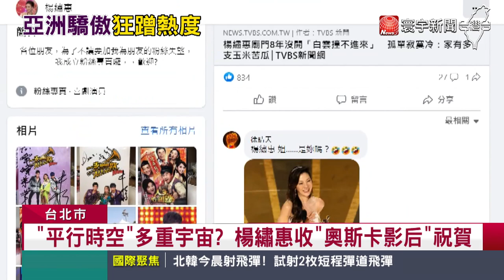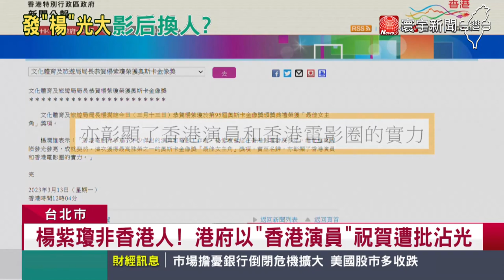真的不是楊繡惠！楊紫瓊奪影后 遭誤會''香港人''｜寰宇新聞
主演 媽的多重宇宙的楊紫瓊不負眾望，憑藉這部電影，成為史上首位華人奧斯卡影后，改寫影壇歷史，不少華人 都引以為傲，不過，很多人都不了解楊紫瓊背景，以為她是香港人，甚至，更誇張的，還有人把她誤認成 台灣女演員楊繡惠，因為楊繡惠臉書貼文底下，多了一大串祝賀文，讓人哭笑不得。